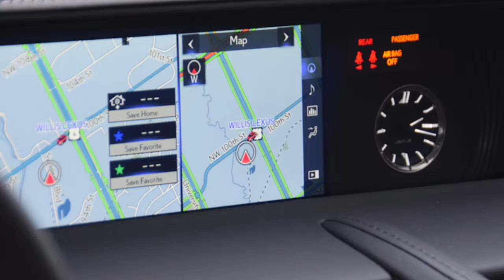2018 LC 500 at Willis Automotive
This 2018 Lexus LC 500 has less than 400 miles. 5.0L V8
FACTORY WARRANTY, LOCAL TRADE, ONE OWNER, CLEAN AUTO CHECK

-Navigation System.
-Bluetooth Technology.
-Back-Up Camera.

All Weather Package (Windshield De-Icer)

Convenience Package (Blind Spot Monitor and Front and Rear Clearance Backup Sonar)

Touring Package (Alcantara Head Liner, Radio: Mark Levinson Premium Surround Sound System, Semi Aniline Leather Seat Surfaces)

WILLIS PRE-OWNED

Our Willis Pre-Owned vehicles are a special group of quality, previously-owned cars, trucks, vans and SUV's

-Willis Multi-Point Quality Inspection
-Fully reconditioned
-Willis Complete Auto Detail
-Qualifies for extended service contract
-Vehicle receives oil change and filter
-Manufacture Warranty Still Applies, See salesperson for details

*Prices do not include tax, title, license, dealer fees or dealer installed options. The prices shown above, may vary as will incentives, and are subject to change. Call or email for complete vehicle specific information. Vehicle availability subject to prior sale.